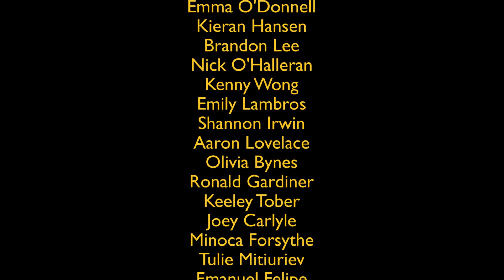UMBC Stopmotion Extravaganza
A high-energy sampling of eye-candy created by students in the Intro to Animation class at UMBC.